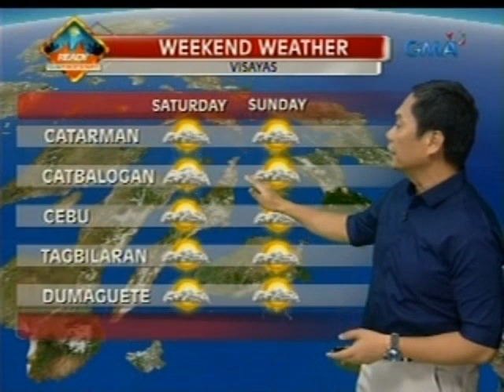GMA weather update as of 6:43pm (April 4, 2014)